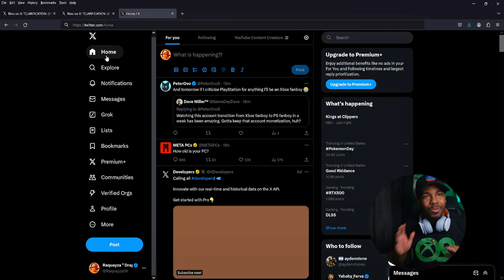Is The Elder Scrolls VI gonna be on PlayStation? Deep Dive